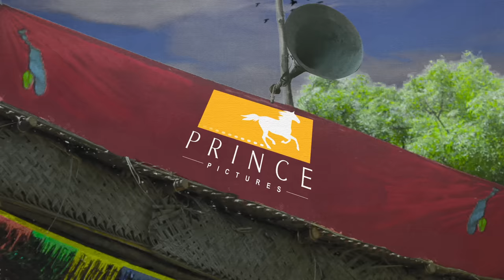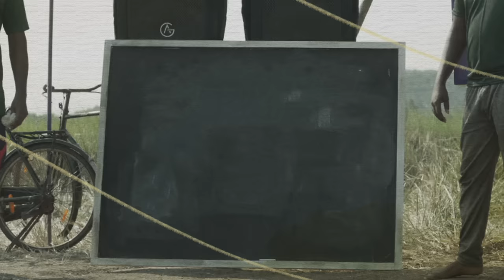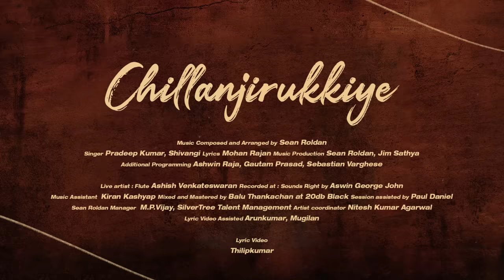Lubber Pandhu - Chillanjirukkiye Lyric | Harish Kalyan, Attakathi Dinesh | Sean Roldan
Presenting the lyric video of “Chillanjirukkiye“ from LUBBER PANDHU  sung by Pradeep kumar & Shivangi lyrics written by Mohan rajan music composed Sean roldan

Song credits
Song : Chilanchirukiye
Movie : Lubber Pandhu
Music Composed and Arranged by Sean Roldan
Singer : Pradeep Kumar, Shivangi
Lyrics : Mohan Rajan
Music production : Sean Roldan, Jim Sathya
Additional Programming: Ashwin Raja, Gautam Prasad, Sebastian Varghese
Live artist :Flute- Ashish Venkateswaran

Recorded at :
1. Sounds Right by Aswin George John
2. 20db sound studios - Hari haran

Music Assistant : Kiran Kashyap
Mixed and Mastered by Balu Thankachan at 20db Black.
Session assisted by Paul Daniel
Sean Roldan Manager : M.P.Vijay, SilverTree Talent Management
Artist coordinator: Nitesh Kumar Agarwal

Movie credits
Starring : Harish Kalyan, Attakathi Dinesh, Swaswika, Sanjana Krishnamoorthy
Directed by : Tamizharasan Pachamuthu
Songs : Sean Rolden
DOP : Dinesh Purushothaman
Editor : Madan G
Art director : Veeramani Ganesan
Lyrics : Mohan Rajan
Costume designer : Dinesh Manoharan
Stunt: Abishek srinivas
Sound design : T Udayakumar
Colorist : Prasath Somasekar
Production managers: Saathik, S Nagarajan
Stills : Prithivirajan N
PRO : John
Publicity design : Kannadasan DKD
Production executive : AP Paalpandi
Executive producer : Shravanthi Sainath
Co - producer : A Venkatesh
Producer : S Lakshman Kumar

Lyric video : Thilipkumar
Lyric video assisted : Arun kumar, Mugilan